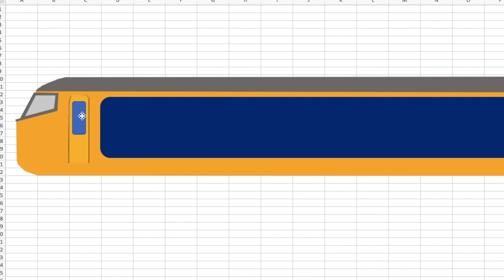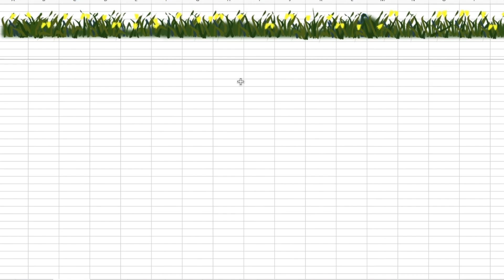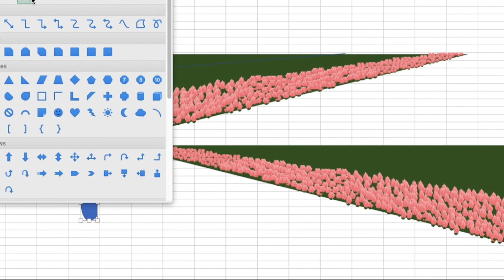Excel Art (#4) : Tulip Field & Train in the Backdrop